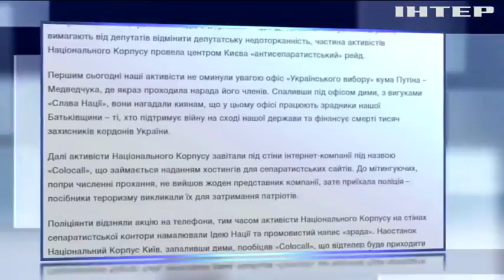В центре Киева на акции протеста вышли тысячи активистов